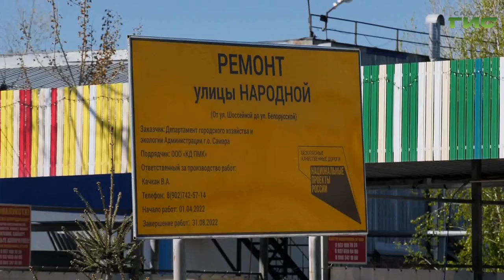В Самаре проверяют качество нового дорожного покрытия